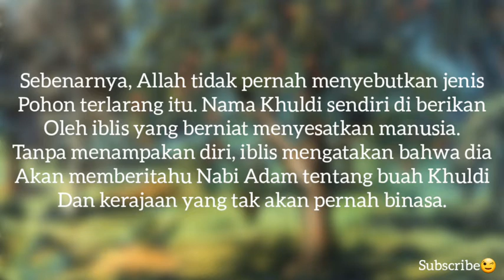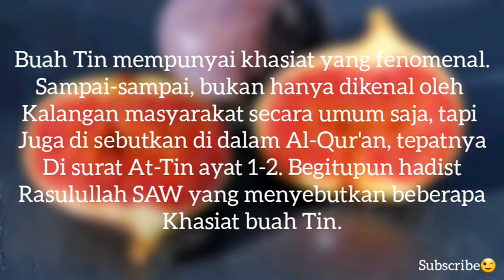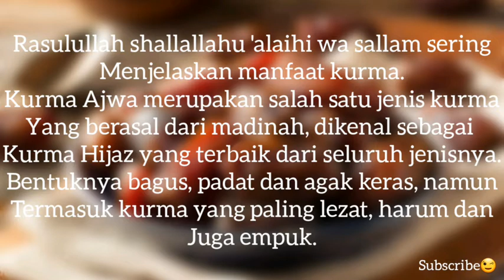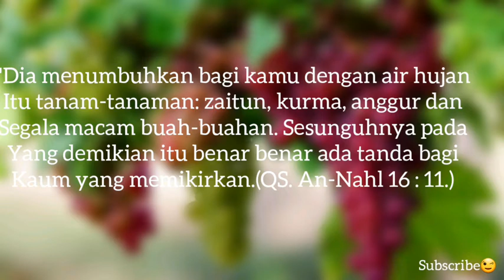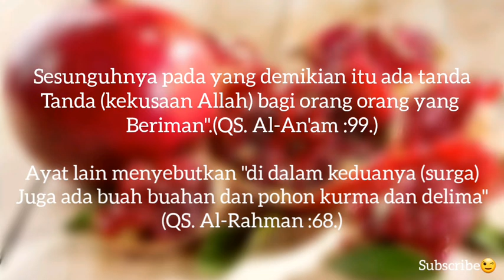7 BUAH YANG DISEBUTKAN DI DALAM AL QUR'AN | RAMADHAN